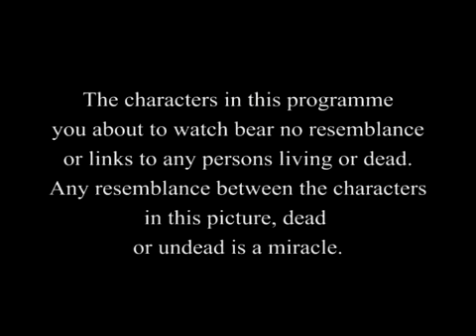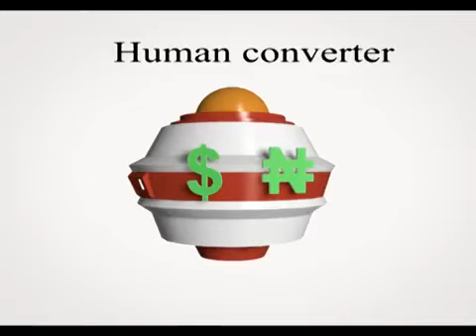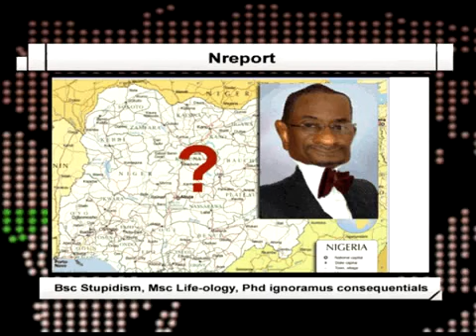African Revolution Funny Cartoon Nreport Aluta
'Ori e ti daru' @ 3:48 always cracks me up big time!